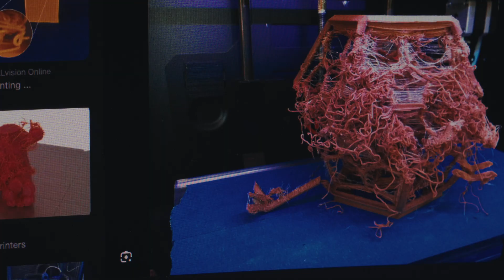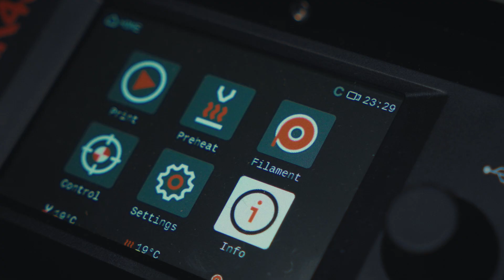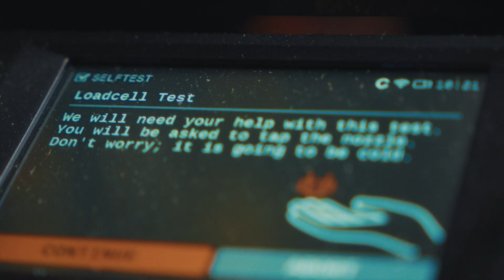I Tested the Prusa MK4S in My CoreXY Print Farm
I run a CoreXY print farm for my 3D printing business, and I stopped using bedslingers a long time ago. But when Prusa sent me the MK4S, I wanted to see how a modern i3-style printer would actually perform in a CoreXY workflow.

In this video, I test the Prusa MK4S on a full Batman cowl and compare the results directly against my CoreXY machines. This is a real-world reliability and print-quality test — not a benchy speed run — to see whether the MK4S still earns a place in 2025.

CHAPTERS
00:00 — Peace
01:10 — The Arrival
02:03 — The Dilemma
02:48— First Impressions
04:00 — The Specs
05:07 — Reinvention
06:10 — Fin
07:04 — Reflection